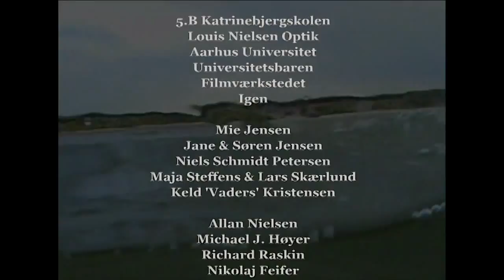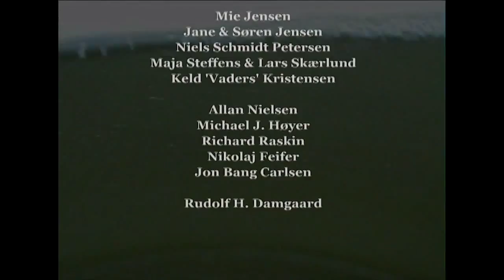Flaskerenseren (the Bottle Cleaner) - student short film from Aarhus University (2006)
Award winning short film from Denmark. A man living a simple and lonely life but struggling with bad childhood memories. Will he change? And does change come easy? In Danish, subtitled in English.

A student film from the University of Aarhus, Denmark. Winner of 4 out of 6 awards at the annual award show of the film department of Aarhus University - incl. "Best Photography", "Audience Choice Award", and "Best Short film" (2007) .

Carefully scaled from its original SD resolution to meet the 720p specification (HD) on YouTube, leaving the aspect ratio intact at 4:3.

Bottleneck Productions, November 2006. Remastered and uploaded May 2014.